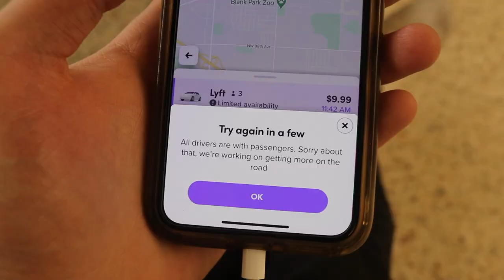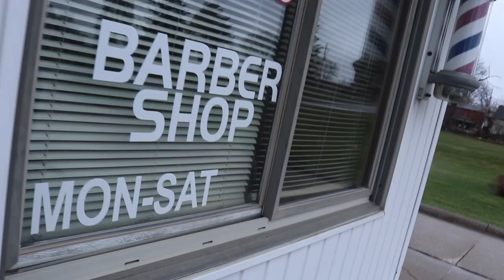Flying to a Random City for a Haircut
In this video I throw a dart at a map of the United States and wherever the dart lands is the city I fly to and get a haircut in! I had a lot of fun filming it and met some amazing and friendly people! Lots more traveling videos to come :)